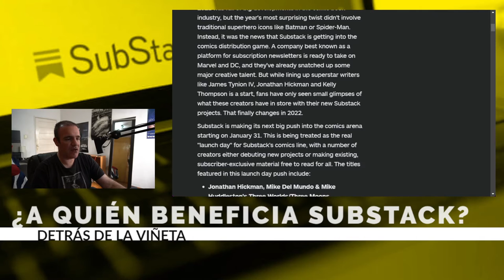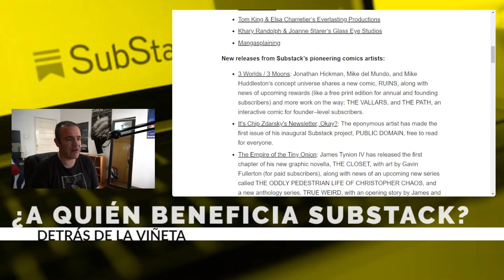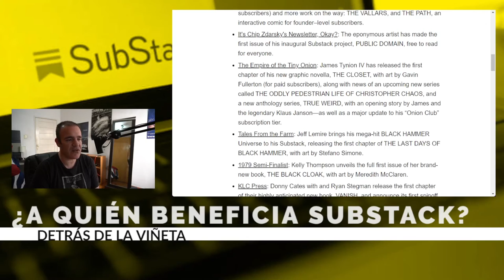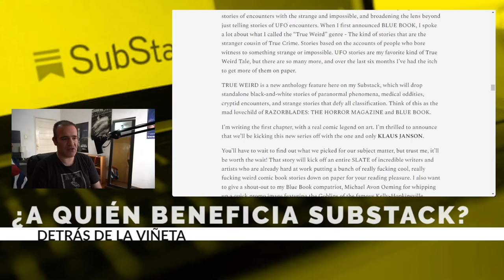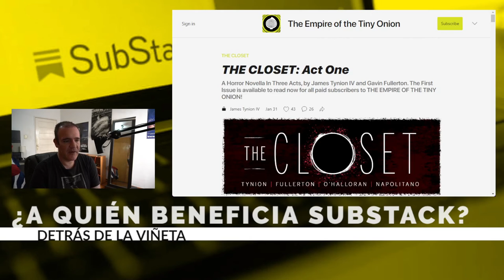¿A quién beneficia substack?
¿Por qué Substack se está convirtiendo en la plataforma alternativa favorita que atrae a los escritores de cómics?

31 de Enero es día de grandes lanzamientos en Substack... y solo tuvimos puras promesas.

Tinyon al menos sí publicó algo y lo puedes ver acá

Este y más programas se hacen gracias al apoyo que recibimos

Episodio traído gracias a nuestros comandos estelares:

Coronel: Díaz, Rodrigo

Capitán: Nieto, Mauricio

Sargento: Ramos, Carolina
Sargento: Ávila, Carlos
Sargento: Hernández, Erick